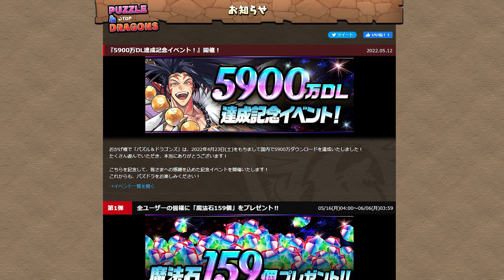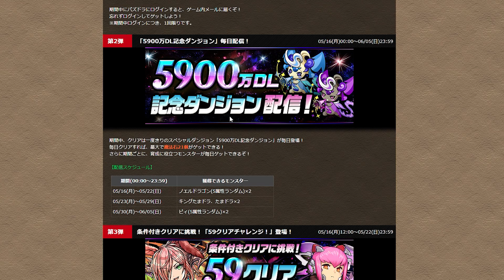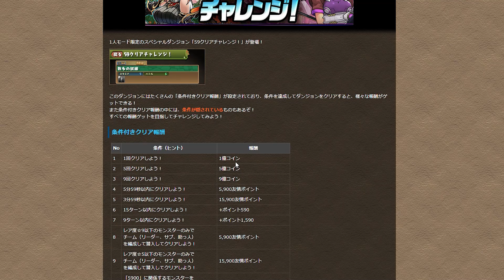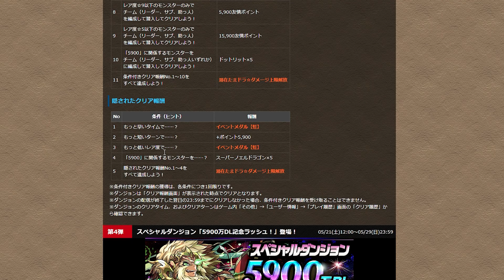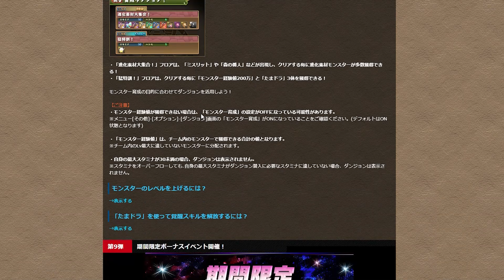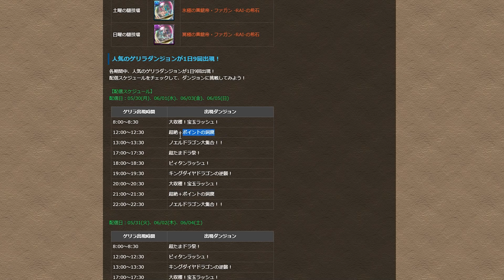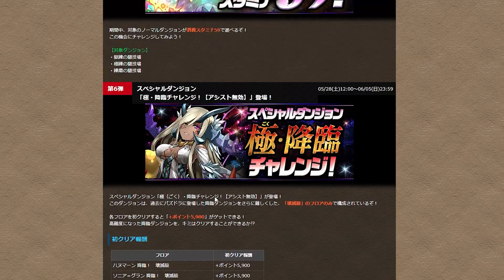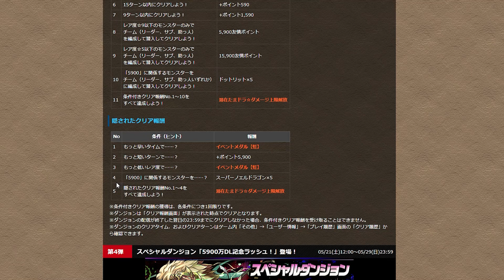【ガンコラ注意】魔法石１５９個配布！！！さらにイベント内容がかなりうまいぞ！！【パズドラ実況】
またね!!

ガンコラ　クルセイダー
裏機構城の絶対者　　四次元の探訪者
　テンプレ　周回　評価
性能　　考察　解説　交換
　周回　編成